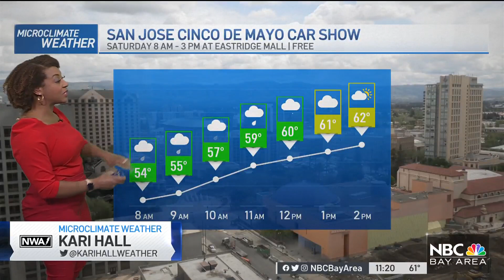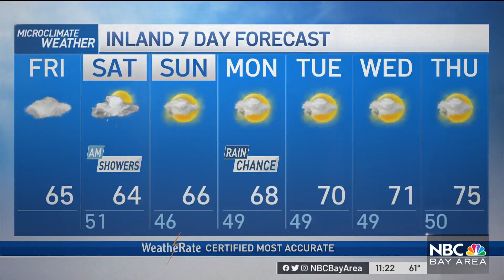Forecast: A Few More Showers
Meteorologist Kari Hall has a look at another round of rain and the weekend Microclimate Forecast.